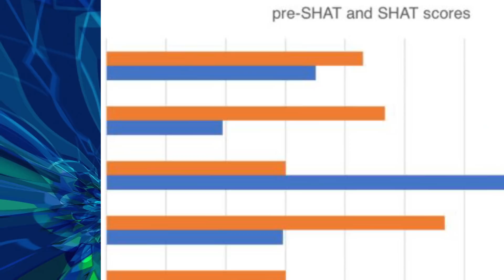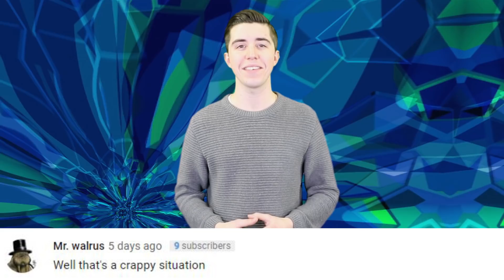People Actually Ate LEGO In The Name Of Science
Pediatricians actually ate pieces of Lego in order to see how long it takes to go through the body.